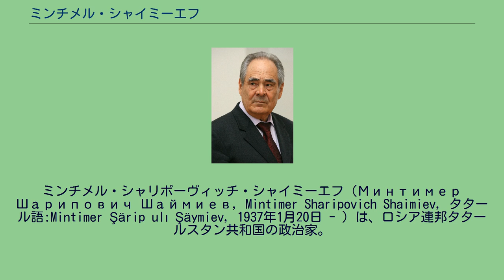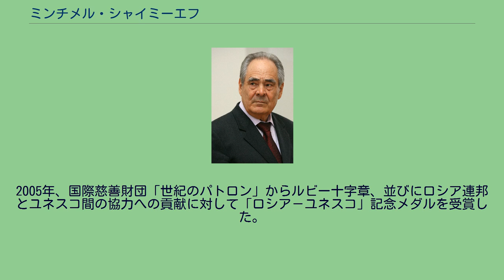ミンチメル・シャイミーエフ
ミンチメル・シャリポーヴィッチ・シャイミーエフ（Минтимер Шарипович Шаймиев, Mintimer Sharipovich Shaimiev, タタール語:Mintimer Şärip ulı Şäymiev, 1937年1月20日 - ）は、ロシア連邦タタールスタン共和国の政治家。
同共和国の初代大統領を務め、老練な政治手腕の持ち主と評された。
1937年1月20日、ロシア・ソビエト連邦社会主義共和国のタタール自治ソビエト社会主義共和国アニャコヴォ村のコルホーズ議長の家庭に生まれる。
1959年、カザン農業大学を卒業する。
1962年、「セリホズテフニキ」地区支部に送られ、1966年、最初の国家勲章であるレーニン勲章を授与された。
1967年、ソ連共産党タタール州委員会農業課の教官、副主任として働く。
1969年、タタール共和国土地改良・水利事業大臣、1983年タタール閣僚会議第一副議長（第一副首相）、ソ連共産党タタール州委員会書記を経て、1985年、タタール閣僚会議議長（首相）となる。
1989年にはソ連人民代議員に選出され、ソ連共産党タタール州委員会第一書記となり、1990年にソ連共産党中央委員となった。
1990年8月30日、タタールスタン共和国最高会議議長として主権宣言し、1991年6月12日には共和国大統領に選出され、同年8月のソ連8月クーデターの際は国家非常事態委員会を支持した。
ソビエト連邦の崩壊後の1992年にタタールスタンを主権国家と定義する新憲法の制定に関する国民投票を行った際は約62％が賛成票に投じられた。
しかし、この国民投票と憲法はロシアの裁判所によって違憲とされ、シャイミーエフはタタールスタンの分離独立を志向する急進的な民族主義を抑制しつつエリツィン大統領率いるロシア連邦政府と丁々発止の交渉を繰り広げることで妥協を引き出し、1994年2月15日には他のロシア連邦構成主体に先駆けて中央政府との間に権限分割条約を調印することができた。
タタールスタンにはロシアのイスラム教徒の約48%が集中していたこともシャイミーエフを無視できない事情があったともされる。
1996年の共和国大統領選挙では、シャイミーエフに対して対立候補者は立たず、シャイミーエフは、有効票中97%の得票率を得て当選した。
1999年下院国家会議選挙では、エフゲニー・プリマコフ元首相、ユーリ・ルシコフ・モスクワ市長と政治ブロック「祖国・全ロシア」を結成し、エリツィンに挑戦したが、プーチン旋風で与党「統一」が勝利するや、「祖国・全ロシア」と「統一」を統合して新たな与党「統一ロシア」を結成し、ルシコフやセルゲイ・ショイグとともに党最高会議共同議長（党首）に就任した。
2000年にウラジーミル・プーチンが大統領に就任し、プーチンは中央集権化政策を実行するが、老練なシャイミーエフは、プーチンと正面衝突することを避け、タタールスタンが持つ特権の現状維持を図った。
ロシア連邦憲法及びタタールスタン共和国憲法では、地方の大統領・知事などの三選は禁止されていたが、プーチンは、タタールスタンに特例を認め、2001年3月のタタールスタン大統領選挙で三選した。
シャイミーエフの下でタタールスタンは総合経済指標でモスクワに次ぐ2位のロシア連邦主体となった。
また、カザン地下鉄の建設や世界遺産として強引に推し進めたカザン・クレムリンの再建なども成功し、シャイミーエフは絶大な支持を得て、2005年3月に四選することができた。
2010年、ドミートリー・メドヴェージェフの大統領就任に伴い、次世代の指導者に地位を譲るとしてルスタム・ミンニハノフをメドヴェージェフに推薦してタタールスタン大統領の職を辞し、国家顧問に就任した。
ロシア連邦技術科学アカデミー会員、全世界騎士団連盟国際議会幹部会名誉議員、国際情報化アカデミー名誉会員、モスクワ国立国際関係大学名誉教授。
労働赤旗勲章、十月革命勲章、人民友好勲章、二等「祖国に対する貢献に対する」勲章、「ロシア国家オリンピック」賞「名誉と献身に対する」勲章を受章。
2005年、モスクワ総主教アレクシイ2世は、シャイミーエフにラドネジの聖セルギイ勲章を授与した。
また、長年の...